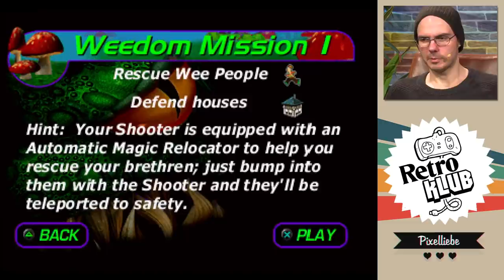Musste das sein? Remakes die keiner brauchte | Retro Klub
Meist sind Remakes von Spiele-Klassikern eine gute Idee. Um die Jahrtausendwende gab es aber, angeregt von HASBRO INTERACTIVE, eine Serie echt merkwürdiger Arcade-Wiederbelebungen. Titel wie PONG, BREAKOUT, MISSILE COMMAND, FROGGER, GALAGA uvm. wurden mit 3D-Grafik, Storyline und muffigen Render-Intros auf die PLAYSTATION 1 gebracht, auch wenn niemand so richtig danach geschrien hat. Im RETRO KLUB schauen wir - also Gregor - uns diese "Perlen" genauer an.